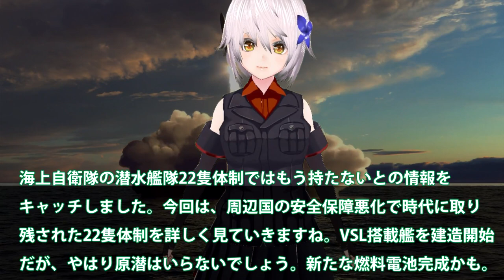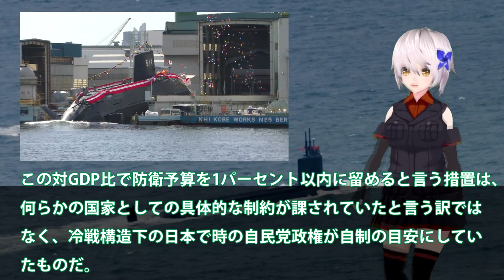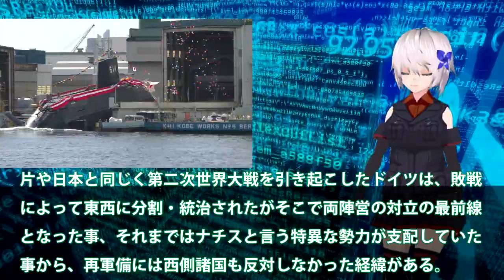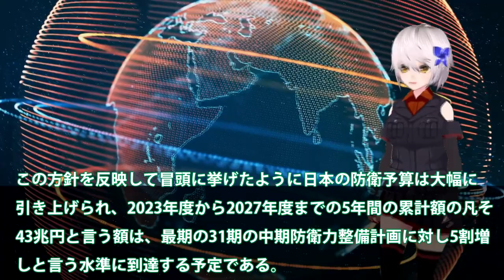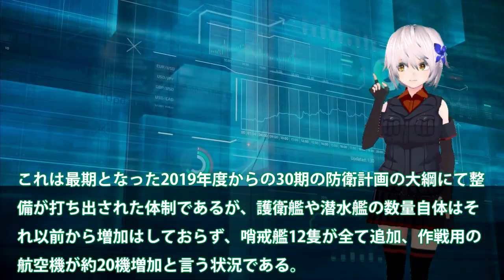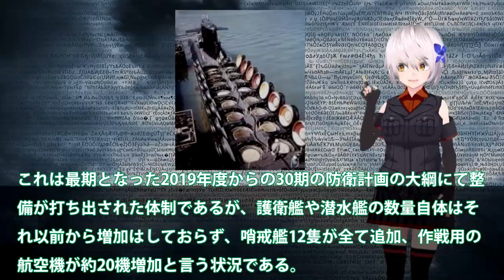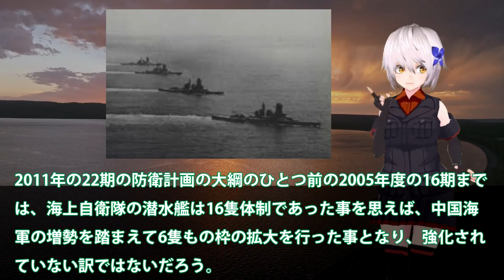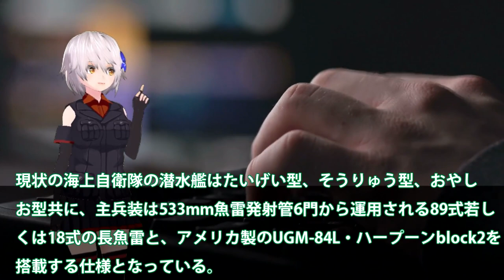海自ついに原潜建造計画白紙か！三菱が本気でVSL搭載艦建造開始？野党の妨害で失われた10年は悲劇・・・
引用・転載「出典：海上自衛隊ホームページ」
引用・転載「出典：航空自衛隊ホームページ」
引用・転載「出典：陸上自衛隊ホームページ」